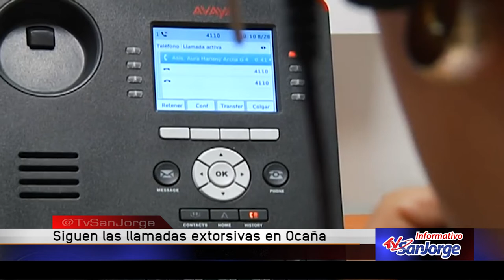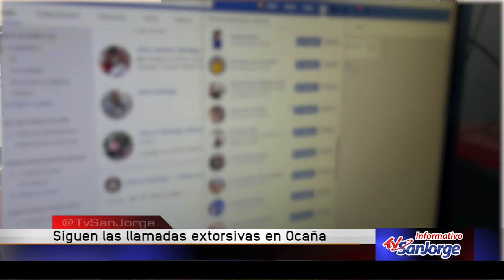Siguen las llamadas extorsivas en Ocaña